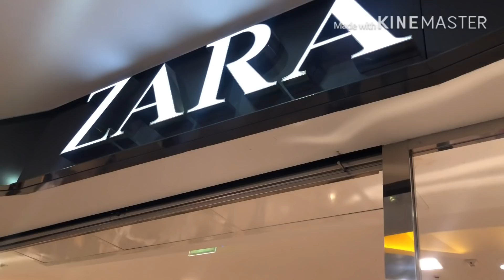🌙يوميات رمضان🌙مشتريات zara||primadonna||kiabi ليوم ما كاين فطور😂😂zara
نتمى تشجعوني❤️❤️